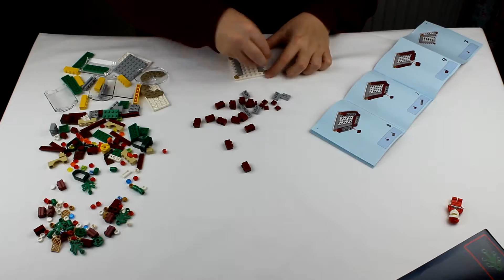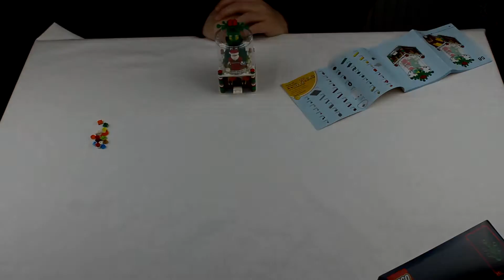LEGO Snowglobe 40223 time lapse build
LEGO Snowglobe 40223

time lapse build